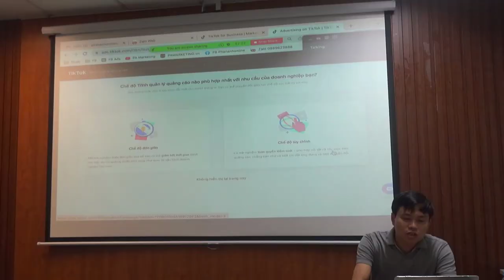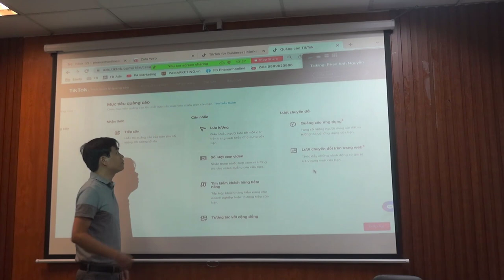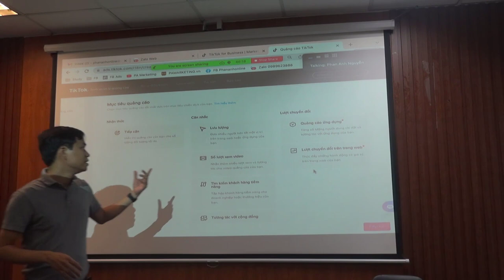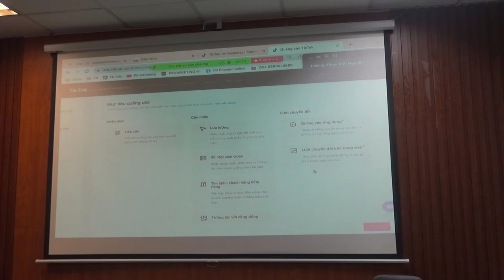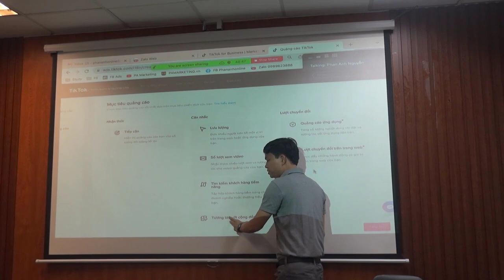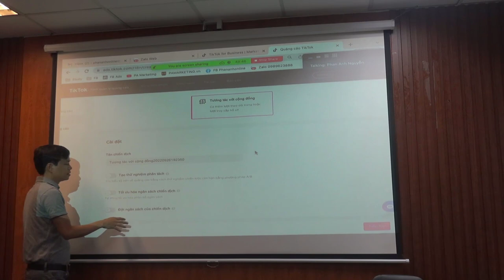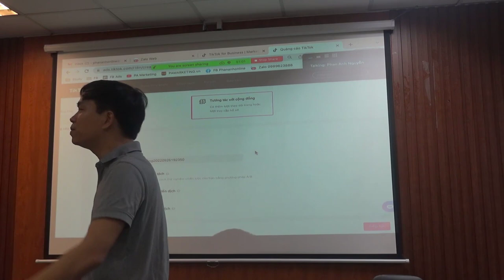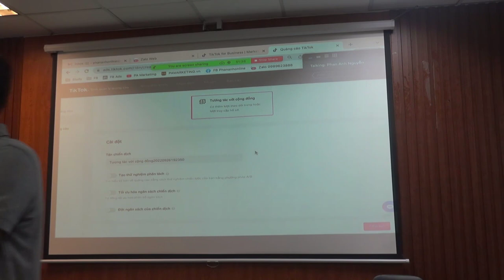Bài 2: Cách chạy quảng cáo bán hàng trên Tiktok P1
Cách chạy quảng cáo bán hàng trên Tiktok
1.
2. Khóa Học Lập Kế Hoạch Kinh Doanh & Marketing Thực Tế 2022
3. Khóa Đào Tạo Facebook & Tiktok Ads 2022

Trụ sở: 3A/19, 59 Lê Đức Thọ, Nam Từ Liêm, HN